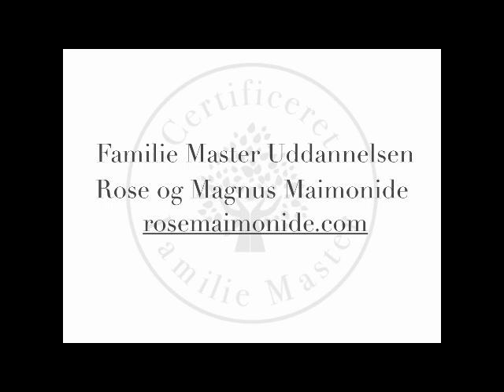Rend mig i traditionerne - video med Magnus og Rose Maimonide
Rend mig i traditionerne

Både i den lille familie og når slægten mødes har vi en tendens til at gøre de samme ting og være på den samme måde hver gang vi er sammen.

Vi holder jul på en bestemt måde.
Vi fejrer fødselsdag på en bestemt måde.
Vi afvikler et måltid på den samme måde.

Vi reproducerer en masse traditioner uden egentlig at have taget stilling til dem.

Vi gør det, fordi … ja, bare fordi det plejer vi.
”Sådan gør vi i vores familie.”
Og sådan gør de andre i øvrigt også.

Men hvorfor?

Hvorfor gør vi det på den måde?

Nærer det os?
Giver det mening?

Eller reproducerer vi bare?

Alting har sin tid.
Selv traditioner.

Hvis traditionerne med årene er blevet en drænende oplevelse, så er det tid til at justere kursen.
Og det kan man godt mærke.
Det er der, hvor man er træt, vrissen og irritabel efter en familiesammenkomst.
Resultaterne lyver aldrig.

Når noget ikke længere begejstrer os, så skal der justeres.

Vi forlader os selv, når vi ignorerer det, vi mærker og oplever.
Men mange foretrækker at forlade sig selv frem for at forlade gruppen.

Det kan hurtigt ende i en bombe af drama og måske endda brud, hvis man begynder at pille ved traditionerne.

Men det kan også ende som en forløsning, fordi man får sagt ord på det uudsagte.
Nemlig når alle sidder og opretholder noget, som alle dybest set er færdige med.

Vejen tilbage til et meningsfuldt samvær handler om at være lidt nysgerrig og spørge sig selv – og sidenhen hinanden.
Kan vi lide det, vi gør?
Giver det mening?
Eller har vi lyst til at gøre noget andet?
Og hvad skulle det så være?

Hvis man har opbygget sin identitet ud fra sine historier og traditioner, kan den proces føles som frit fald.
Hvem er jeg så, hvis jeg ikke gør tingene som jeg plejer?

Man skal derfor have lyst til at gå ind i et åbent felt. Prøve noget nyt og se, om det giver et bedre resultat.

I ugens lille video fortæller Magnus og jeg om processen med at stille spørgsmålstegn ved traditionerne i en familie.

Videoen er fra Modul 2 på Hold 1 på Familie Master Uddannelsen.